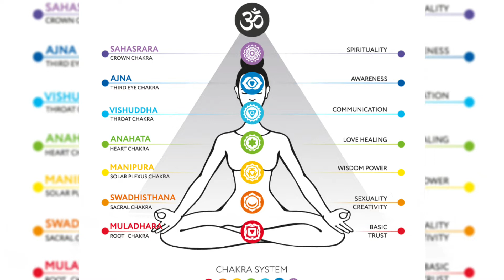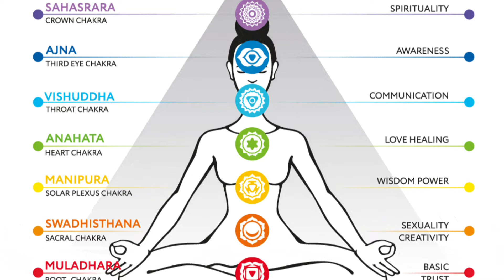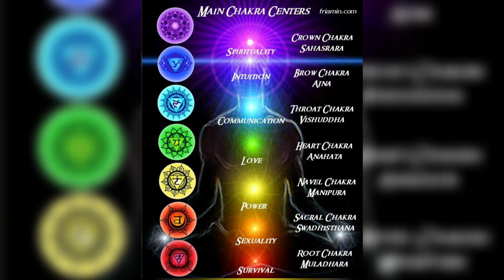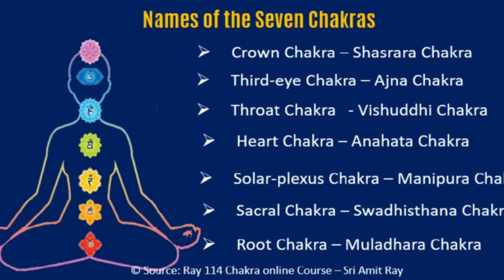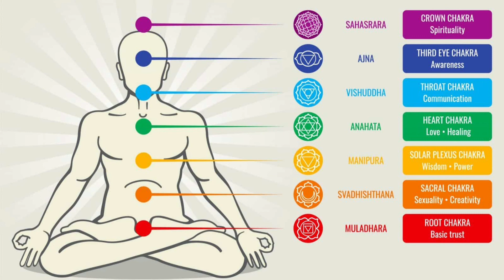7 chakras meditation, clean,heal your 7 chakras